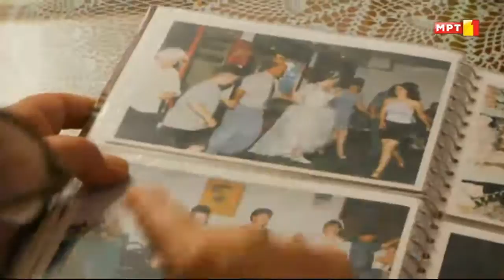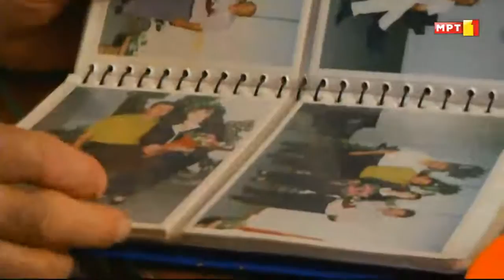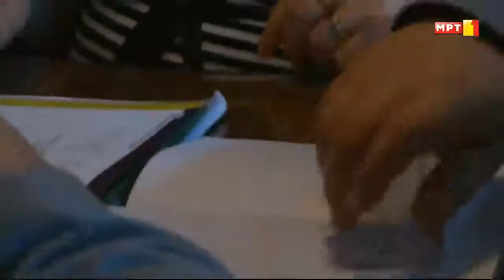Време е за бебе - Весна и Горан Станчев од Долно Лисиче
Семејството Станчеви од Долно Лисиче се одлучило за трето дете Бојан, Мартин и Елеонора Станчева.